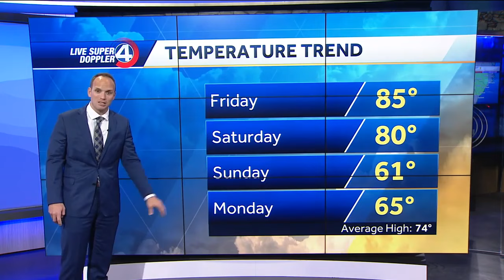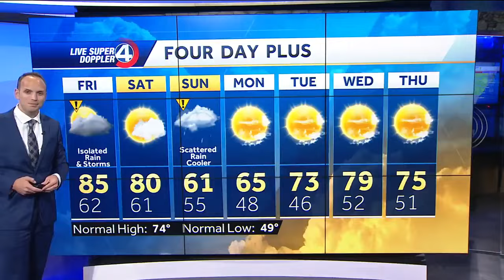Rain & Storms Possible